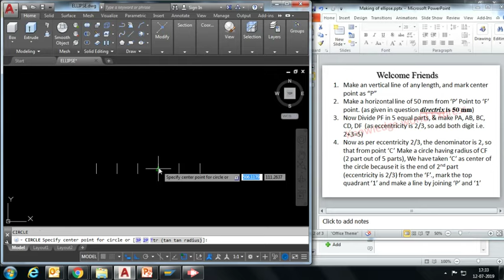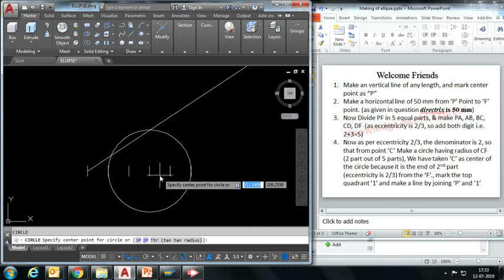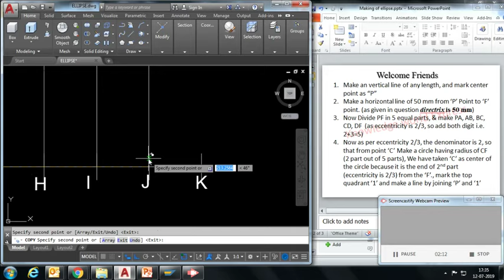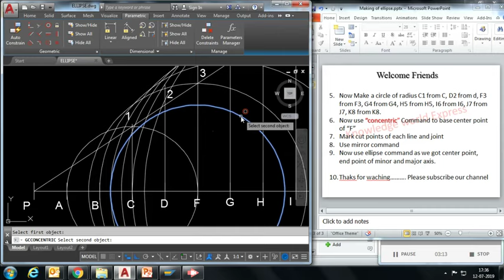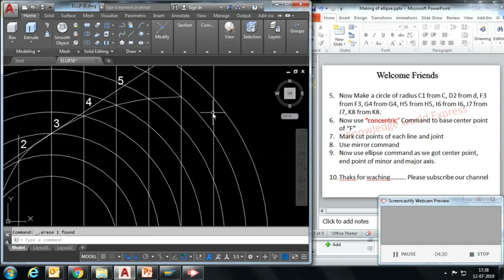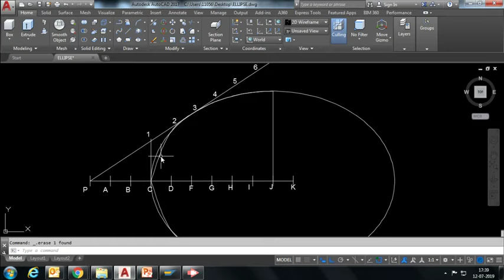Making of ellipse in "AutoCAD" : Engineering curves: example from ND Bhatt :make it within 3 Minute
Making of ellipse in "AutoCAD" : Engineering curves:  you can make it within 3 Minute, please note that this example has been taken from  book written by ND Bhatt.